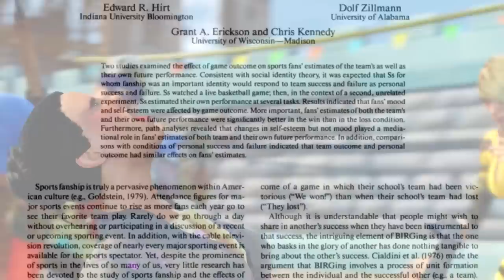El fanatismo en los videojuegos EXPLICADO por la Psicología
Hace unos meses estaba discutiendo en internet sobre la guerra de consolas, pero en lugar de continuar peleando, decidí hacer una investigación exhaustiva sobre las razones psicológicas de este fenómeno.

• Tajfel, H., Billig, M. G., Bundy, R. P., & Flament, C. (1971). Social categorization and intergroup behavior. European Journal of Social Psychology, 1(2), 149-178.

Sobre la psicología de los deportes y el fanatismo:

• Hirt, E.R., Zillmann, D., Erickson, G.A., & Kennedy, C. (1992). Costs and benefits of allegiance: Changes in fans’ selfascribed competencies after team victory versus defeat. Journal of Personality and Social Psychology, 63, 724-738.

Sobre la cultura popular y la mercadotecnia:

• Groene, S. L., & Hettinger, V. E. (2016). «Are you “fan” enough? The role of identity in media fandoms. Psychology of Popular Media Culture, 5(4), 324–339.»

• Roberts, Kevin. (2006). «The lovemarks effect: Winning in the consumer revolution.»

► Juegos mostrados en este video:

Halo Infinite (2021)
Sunset Overdrive (2014)
Mario Strickers: Battle League (2022)
Madden NFL 22 (2021)
Fifa 22 (2021)
NHL 22 (2021)
Lego City Undercover (2013)
True Crime: Streets of LA (2003)
The Last Of Us 2 (2020)
Halo 5: Guardians (2015)
Persona 5 (2017)
Totally Accurate Battle Simulator (2019)
Splatoon 2 (2017)
Street Fighter V (2016)
Crash Bandicoot 4: It's About Time (2020)
Mario Party Superstars (2021)
Psychonauts 2 (2021)
Ratchet & Clank: Rift Apart (2021)
Doom Eternal (2020)
The Legend Of Zelda: Wind Waker HD (2013)
Minecraft Dungeons (2020)
Mario Power Tennis (2014)
Death Stranging (2019)